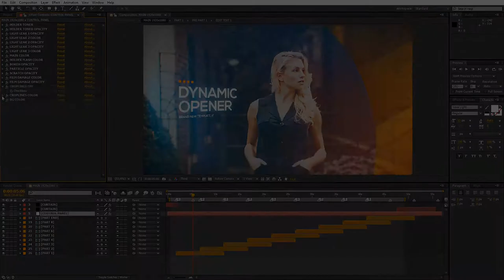Dynamic Opener (After Effects Template)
Features:
- Fast render